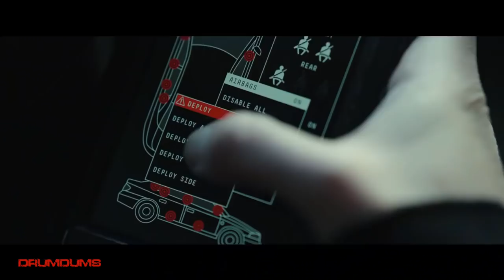DRUMDUMS REVIEWS THE GIRL IN THE SPIDER'S WEB (Lizbeth Salander Returns)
After a long 5 year wait, Lizbeth Salander returns in the new movie The Girl in the Spider's Web, starring Claire Foy, Lakeith Stanfield, and directed by Fede Alvarez.

SUPPORT DRUMDUMS!

➡️  STARDUST APP...@Drumdums

➡️  HUMDRUM
➡️  PURCHASE WORTHY

* ➡️  Unicorn